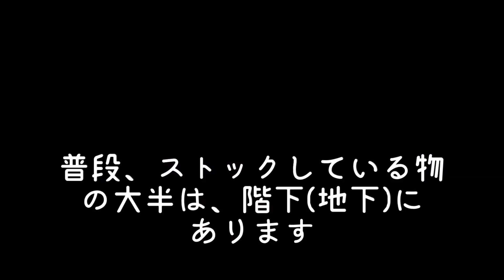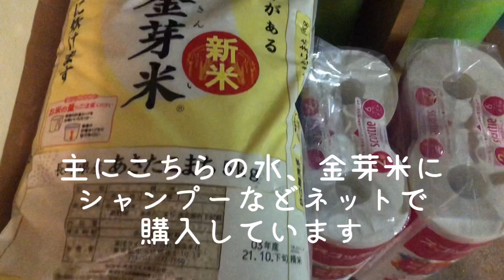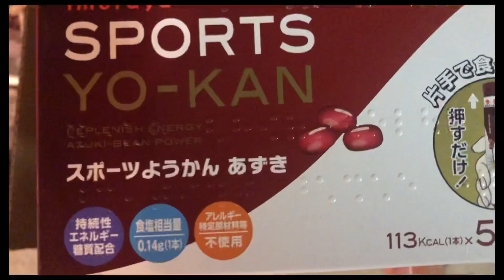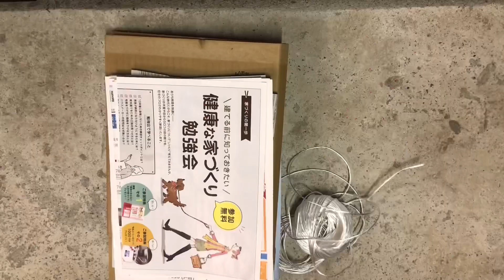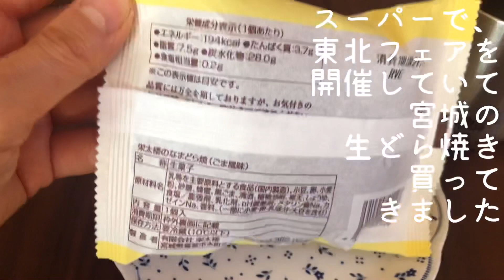【シンプルライフ】ストックを減らす/暮らしの見直し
ミニマリストな暮らしにはほど遠いですが、日々の暮らしを少しでも身軽にと思っています。

一階に洗剤や日用品のストックが置いてあります。
家族の趣味のものなども置いてあります。
半分はスペースが空いていますが、もう少しすっきりさせたいと思っています。
洗面所の歯ブラシは、日当たりのいい窓際にいつも置いています😆🤣

普段の何気ない暮らしを呟きながらあげています。
ゆっくりですが、よろしければ、お付き合い頂けたら嬉しいです😊

動画でご紹介した物は、こちらでご参照ください💁‍♀️

 オーガニックエクストラバージンココナッツオイル500ml ×2

チョコ屋　糖類ゼロ　ノンシュガー　クーベルチュールチョコレート50枚×3箱

【紀州特選南高梅】しそ漬梅うす塩味（塩分約９％）750g

リーフ＆ボタニクス (リーフアンドボタニクス) シャンプー 400ml  松山油脂